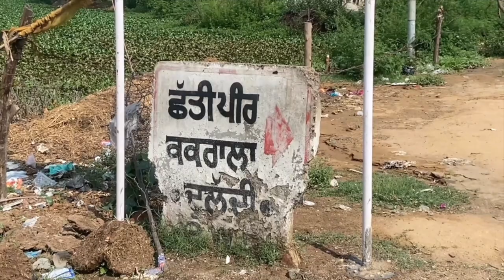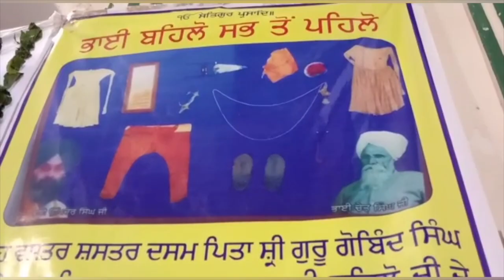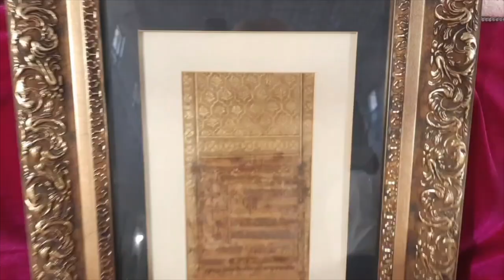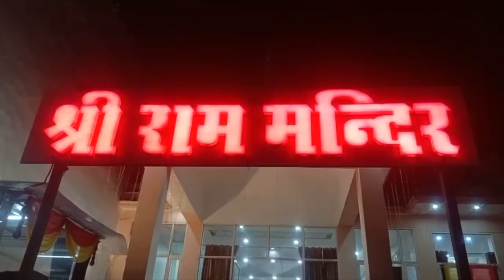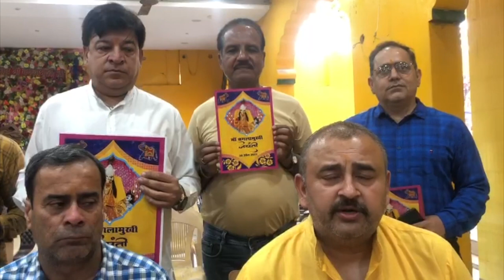Hulchul Prime Bulletin | 03 April 2023|Hulchul Tv